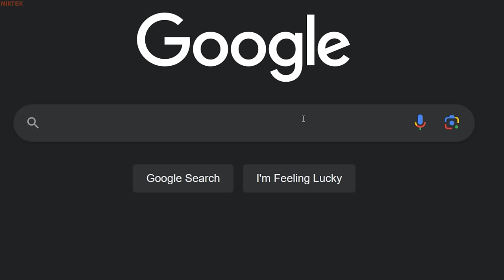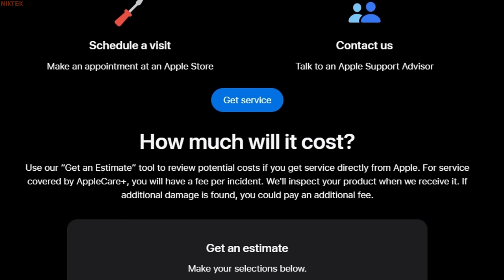Snoop Dogg Reacts to Apple Vision Pro Prices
Apple is about to launch the Apple Vision Pro and the prices on this thing are terrible, a simple case will cost you 200$ and the repair costs a fortune. The perfect meme for this scenario has to be the Snoop Dogg one XD

If you want to be part of some big giveaways that are always happening, Join my Discord Server so you can stay in touch with me and the community that enjoys Gaming, PC Tech Memes and General Stuff:

You can Find me on other social Media Accounts where I constantly Post Memes, Informative Videos and Fun Gaming Content: